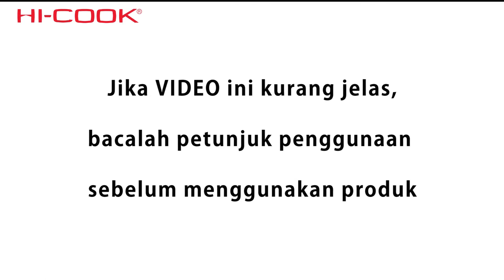HI-COOK Kompor Portabel KC-109 | HI-COOK Portable Stove KC-109 | Kompor Gas Portabel Mudah Dibawa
Simak cara penggunaan HI-COOK Kompor Portable KC-109 pada video ini agar kamu mendapatkan pengalaman terbaik dalam menggunakan produk Hi-Cook Indonesia

Tentang Kami:
PT Hi-Cook Indonesia merupakan toko alat dapur lengkap yang menyediakan berbagai macam peralatan dapur seperti tabung gas portable, kompor gas portable, oven listrik, pan, chopper, slow cooker, dll yang didedikasikan untuk Sahabat Hi-Cook sehingga dapat merasakan pengalaman memasak yang lebih baik lagi. Pelajari lebih lanjut lagi mengenai Hi-Cook Indonesia di: